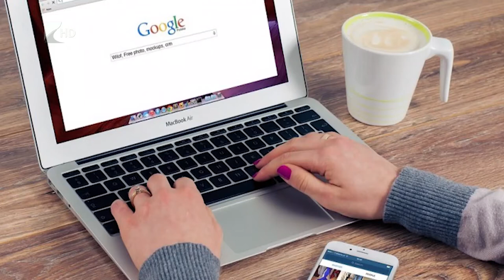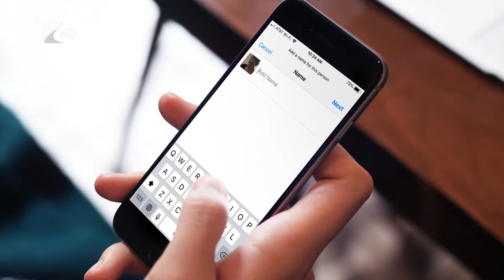Megváltozik az agy szerkezete - Kölcsey Tv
Függőséget alakíthat ki a folyamatos internet- és mobiltelefonhasználat. Az ártalmatlannak tűnő szokás, az agy jutalmazó rendszerének szerkezeti változását idézheti elő.  Az internet háttérbe szorítja a tartós memóriahasználatot, felelős az alacsony információfeldolgozásért és a kreativitás csökkenéséért is.